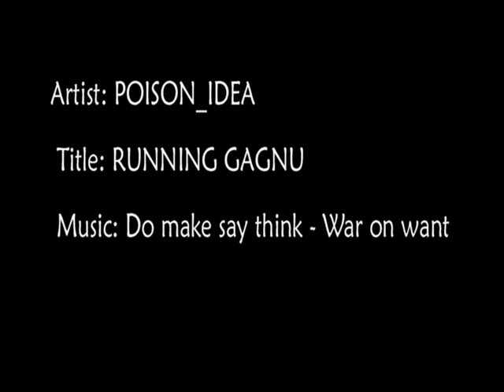Stencil Animation: Poison_Idea @ WTC factory SUB URB ART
Una composizione di 10 stencil ripetuti in loop forma un'animazione sul muro

A composition of 10 stencil repetead in loop becomes a wall animation